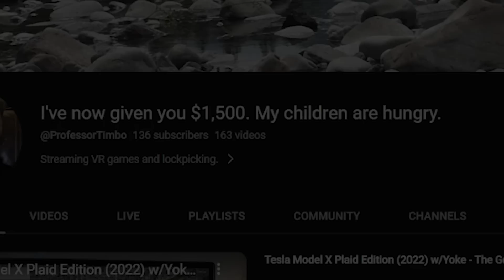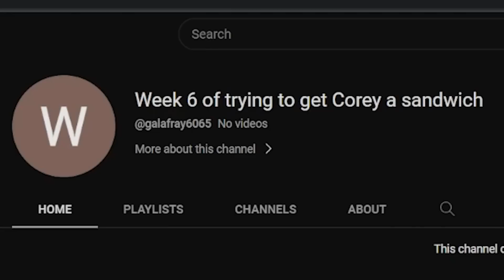This is why BattleBit has more players than Battlefield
BattleBit Remastered has captured my attention just like every other battlefield fan alive right now. I was looking forward to Battlebit coming out ever since I saw Drewski play test it and wow it did not disappoint. If you have battlebit and want to join today, link to twitch is below. If you want to jumpscare me with the gamersupps purchase sound coming through my OBS, follow this